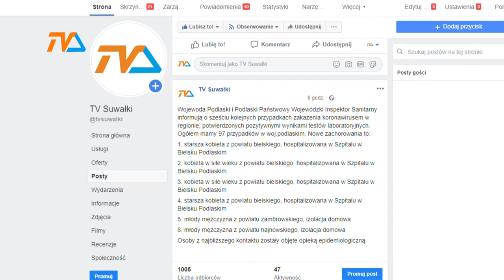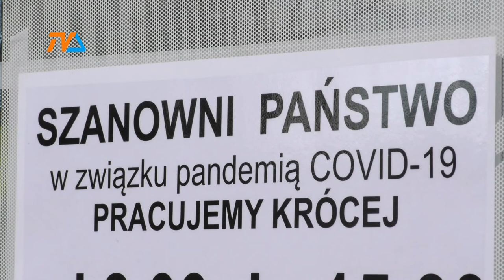Raport o mieście i powiecie. |TVSUWAŁKI